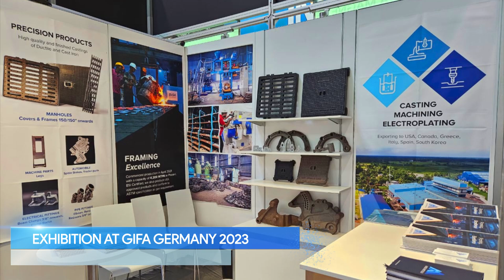AMIK Metals Video Presentation